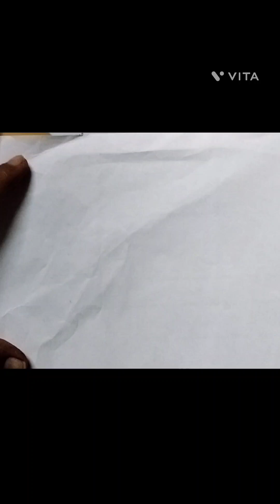Learn Shapes, Colors, Educational video | 2d shapes drawing | Preschool Learning for toddlers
Learn to draw shapes, colour Educational video// 2d shapes drawing

Triangle
circle
heart
star
Pentagon
square
shapes
lrhombus
parallelogram
trapezoid
heptagon
octagon

# darshan drawing